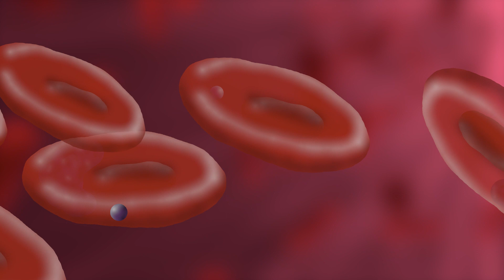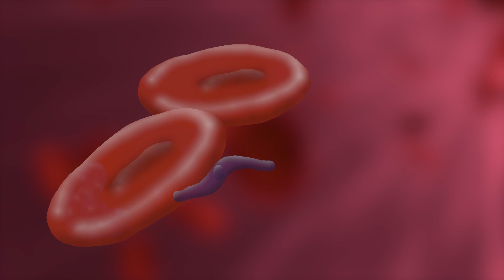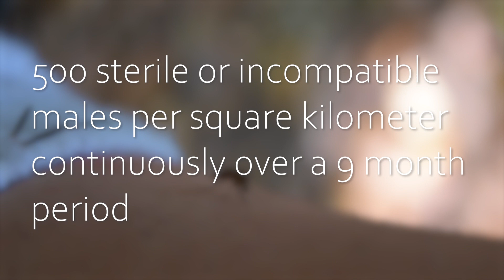Wildlife Health and Extinction: Meet the Hawaiian Honeycreepers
In the past century most of Hawaii's birds have gone extinct, or are on the edge of extinction. This is because of the introduction of avian malaria, which they have little or no immunity to. In this video I discuss how human activity impact wildlife health, making animals and plants sick, or even extinct.

Sources:
[1] Pratt, T. K. (2010). Conservation Biology of hawaiian forest birds: Implications for island avifauna. Yale University Press.
[3] Samuel, M. D., Woodworth, B. L., Atkinson, C. T., Hart, P. J., & LaPointe, D. A. (2015). Avian malaria in Hawaiian forest birds: Infection and population impacts across species and elevations. Ecosphere, 6(6).
[4] Liao, W., Atkinson, C. T., LaPointe, D. A., & Samuel, M. D. (2017). Mitigating future avian malaria threats to Hawaiian forest birds from climate change. PLOS ONE, 12(1).
[5] LaPointe, D. A., Goff, M. L., & Atkinson, C. T. (2010). Thermal constraints to the sporogonic development and altitudinal distribution of avian malaria plasmodium relictum in hawai'i. Journal of Parasitology, 96(2), 318–324.
[6] Yong, E. (2018, January 17). Why did two-thirds of these weird antelope suddenly drop dead? The Atlantic.
[7] "Panama Amphibian Conservation Timeline". Panama Amphibian Rescue and Conservation Project.
[9] "Parasite in cats killing sea otters". NOAA magazine. National Oceanic and Atmospheric Administration. 21 January 2003. Archived from the original on 25 December 2007.
[10] Berio Fortini, L., Kaiser, L. R., & LaPointe, D. A. (2020). Fostering real-time climate adaptation: Analyzing past, current, and forecast temperature to understand the dynamic risk to Hawaiian honeycreepers from avian malaria. Global Ecology and Conservation, 23.
[11] LaPointe, D. A., Atkinson, C. T., & Samuel, M. D. (2012). Ecology and conservation biology of avian malaria. Annals of the New York Academy of Sciences, 1249(1), 211–226.
[12] Kilpatrick, A. M. (2006). Facilitating the evolution of resistance to avian malaria in Hawaiian birds. Biological Conservation, 128(4), 475–485.

0:00 Introduction
0:17 'I'iwi family
1:44 What are the Hawaiian Honeycreepers
3:14 How Malaria Kills
6:42 Other Diseases Killing Wildlife
8:55 Disease and Climate Change
11:39 How pigs make it all worse
12:11 It could get ever worse still
12:40 How to save the Hawaiian Honeycreepers
17:07 Biosecurity
18:35 Outro and Call to Action